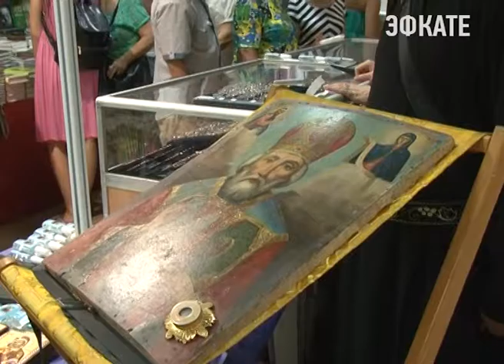В Сочи открылась выставка «Православие». Новости Сочи Эфкате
Православную выставку-ярмарку компания «СОУД-Сочинские выставки» проводит уже в 14 раз и ежегодно она собирает сотни верующих и тех, кто делает только первый шаг на этом пути.
Сочи. Новости.
Телеканал Эфкате.